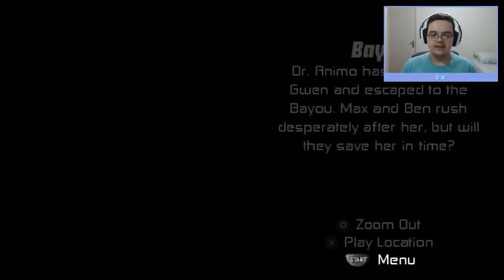O MACACO VAI CAIR - Ben 10: Protector of Earth #10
Canal atualmente focado em POKEMON